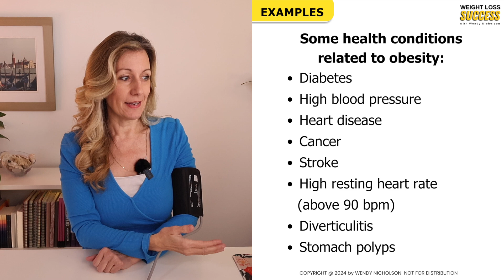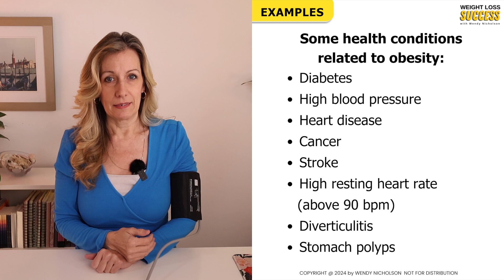Lesson 2 - Take Control of Your Health - Wendy Nicholson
FREE COURSE - Lesson 2
In this lesson you'll learn about some health conditions related to obesity. And the first BONUS download where you can list your health issues and then keep track of the changes as you lose the weight.

Understanding Health Conditions

#1 - Health Checklist

A handy tool to track your progress in managing health issues, ensuring you stay on top of your health goals.
Coming Next
In the next lesson, we are going to be talking about the weigh scale and how to decide on your "Personal Goal Weight".
Looking forward to seeing you in the next lesson.

The FREE Course…
Countdown To Slimdown: Weight Loss Success Course
• Learn about Intermittent Fasting, Keto, and the Low Carb lifestyle
• Learn how to deal with sugar cravings
• Learn about “gamifying” weight loss
• Learn tips for saving money on groceries
• Learn about eating out and drink alternatives
• Learn how cook from scratch and how to save time in the kitchen
• Learn how set a “Weight Loss Goal Date”

Course includes
• 12 Modules
• 36 video lessons (almost 12 hours of videos)
• Low Carb Cooking Class (2.5 hrs)
• Over 120 props and 500+ slide

PLUS, 18 BONUSES Downloads
• Intermittent Fasting And Meal Schedules
• Risky Foods Checklist
• Daily Weight Loss Tracker
• 5-Pound Colour Chart
• Snack Alternatives Checklist
• Body Measurements Tracker
• 30-Day NEW Habit Challenge
• Countdown To Slimdown Chart
• Your Daily Food Journal
• Low Carb Grocery Checklist
And 8 more…a total of 100+ Printable Pages.
And…Video tutorials for each BONUS!

📕 Small Workbook on Amazon

📗 Large Workbook on Amazon

I successfully lost 80 lbs through intermittent fasting, the Keto diet, and a low-carb lifestyle. After battling nearly 40 years of yo-yo dieting, multiple eating disorders, and carb/sugar addiction, I finally discovered the key to lasting weight loss success.
I share my journey and help inspire and motivate you to achieve and maintain your own weight loss goal. Additionally, I’ve created a FREE Weight Loss Course that includes 36 video lessons, 18 bonus downloads, and a 2.5-hour Low Carb Cooking Class to support your journey.